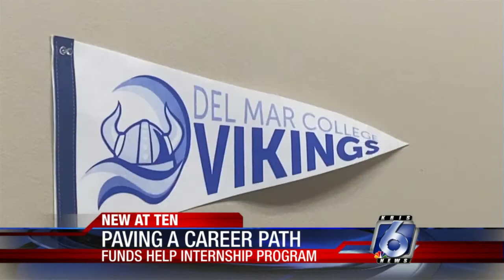City council offers funding to Del Mar's internship program